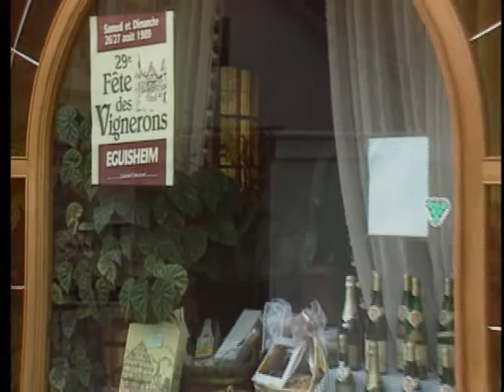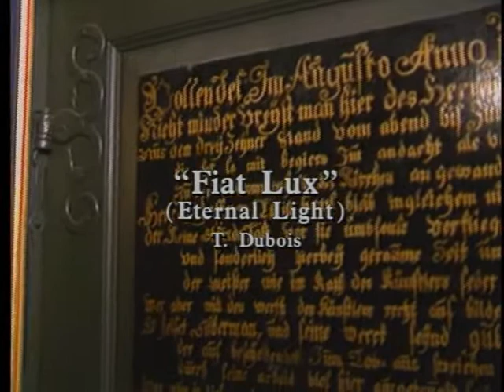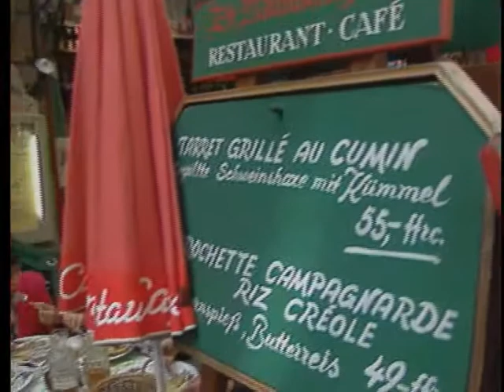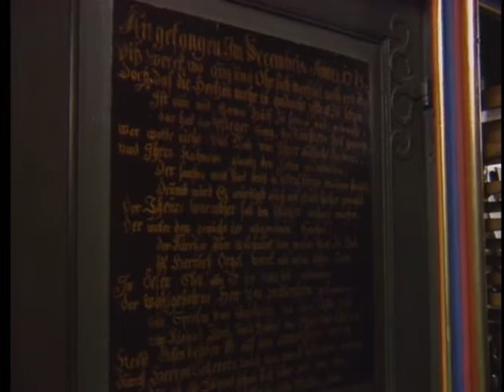MUSICAL JOURNEY OF ALSACE with Diane Bish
9012 MUSICAL JOURNEY OF ALSACE  A tour of great churches and the scenic beauty of Alsace, France, featuring music from Strasbourg Cathedral and St. Martins Church in Colmar.  Music includes  Boellmann "Ronde Francais," Dubois "Fiat Lux," Gervais "Allemande," Handel "March Grand Choer," Balastre "A La Venue De Noel," and Unfried "O God Our Help in Ages Past."